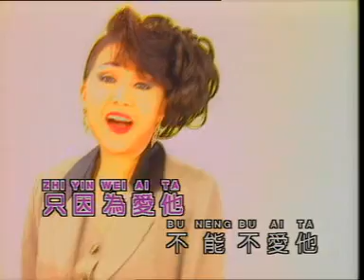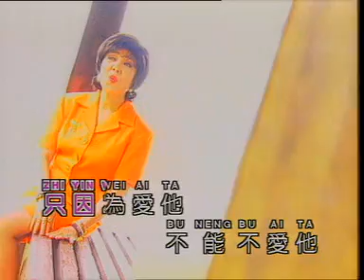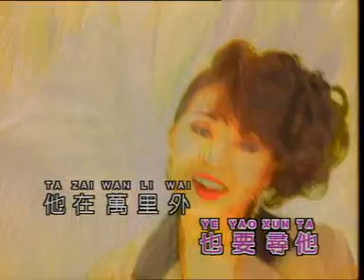不能不愛他-BU NENG BU AI DA (SAKURA)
不能不愛他 by Sakura